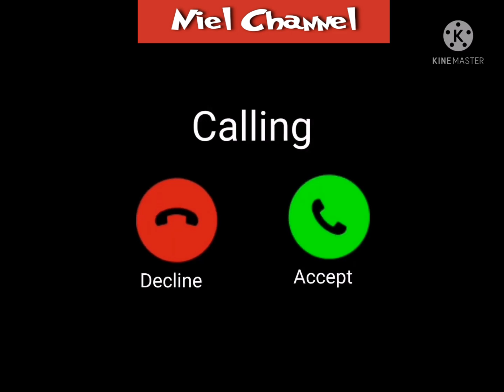HONOR RINGTONE|HONOR ORIGINAL RINGTONE|HONOR NOTIFICATION RINGTONE|HONOR SMS TONE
NOKIA RINGTONE, Nokia Mobile Phones Ringtonenokia ringtones list. old nokia ringtones 3310. nokia ringtone mp3 download. nokia ringtone mp3 download 2020. nokia 1200 ringtone. nokia sound ringtone. classic nokia ringtone. nokia ringtone 2019. nokia ringtone download. nokia ringtone mp3 download. nokia ringtone 2018. nokia ringtone arabic. nokia ringtone 3310. nokia ringtone for android. nokia ringtone mp3 download 2020. nokia ringtone zedge. nokia 1200 ringtone. nokia sound ringtone. classic nokia ringtone. nokia ringtone remix. nokia 1600 ringtone free download. NOKIA RINGTONE, Nokia Mobile Phones Ringtonenokia ringtones list. old nokia ringtones 3310. nokia ringtone mp3 download. nokia ringtone mp3 download 2020. nokia 1200 ringtone. nokia sound ringtone. classic nokia ringtone. nokia ringtone 2021. nokia ringtone download. nokia ringtone mp3 download. nokia ringtone 2021. nokia ringtone arabic. nokia ringtone 3310. nokia ringtone for android. nokia ringtone mp3 download 2021. nokia ringtone zedge. nokia 1200 ringtone. nokia sound ringtone. classic nokia ringtone. nokia ringtone remix.